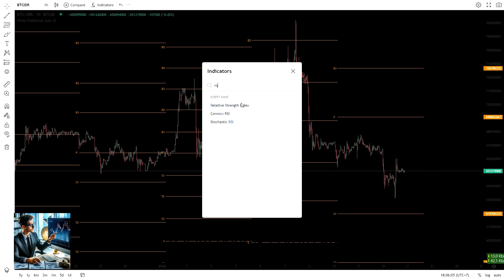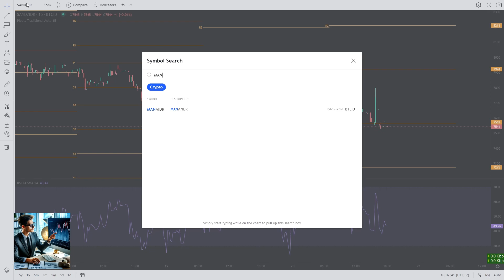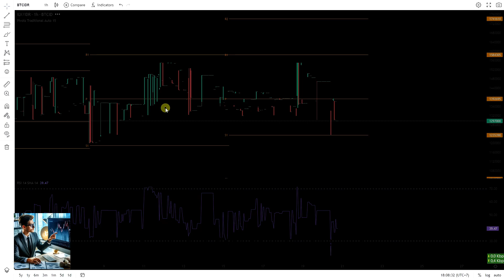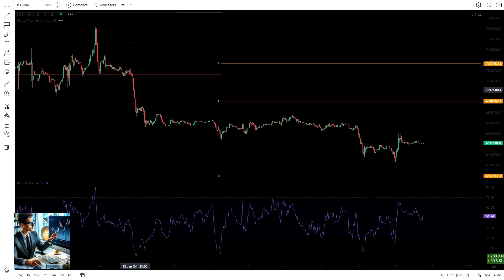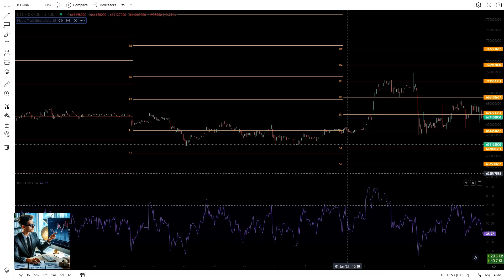Tradingview Beberapa koin crypto GameFi yang populer di pasaran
ada beberapa koin kripto terkait dengan game-fi atau game finance. Namun, perlu diingat bahwa pasar kripto sangat dinamis dan informasi ini mungkin telah berubah. Beberapa koin yang dapat terkait dengan game-fi atau memiliki penggunaan dalam industri game